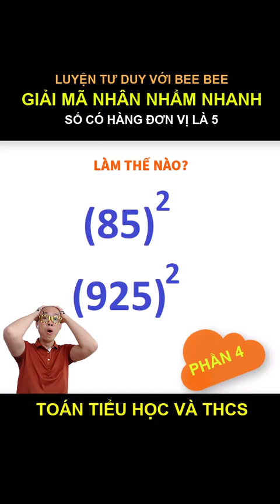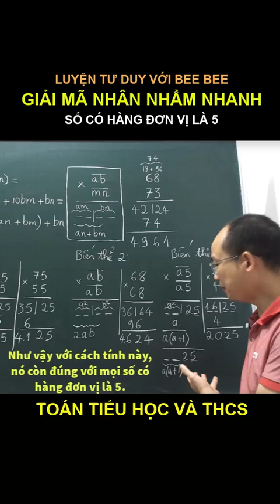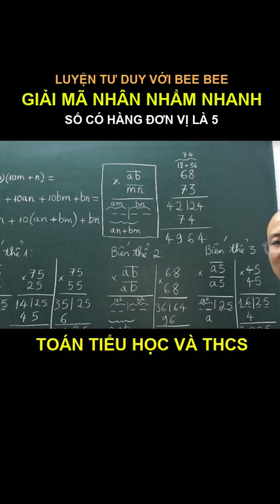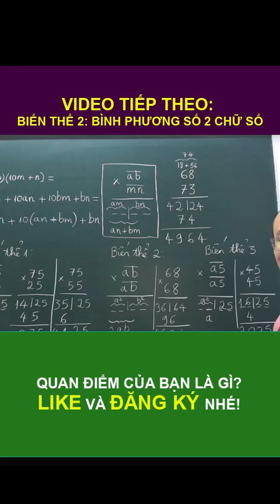Phần 4: Giải mã trường hợp tính nhẩm nhanh bình phương một số có hàng đơn vị là 5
Thuộc chuỗi 5 video phép nhân 2 số có 2 chữ số:
1. Video 1:  Giải mã cách nhân số có 2 chữ số với số có 2 chữ số.
2. Video 2: Giải mã cách nhân 2 số 2 chữ số có hàng đơn vị là 5: